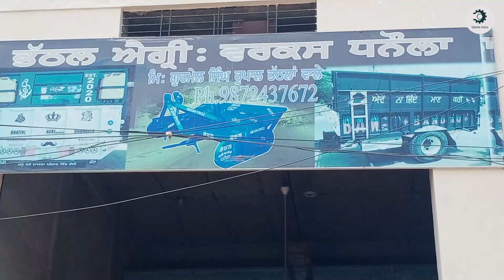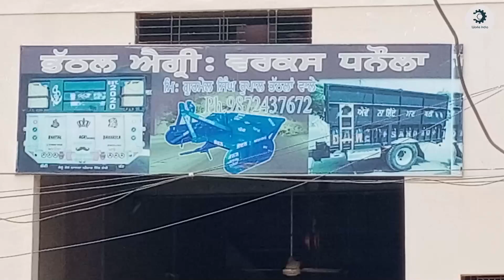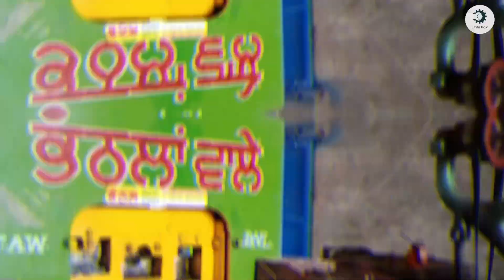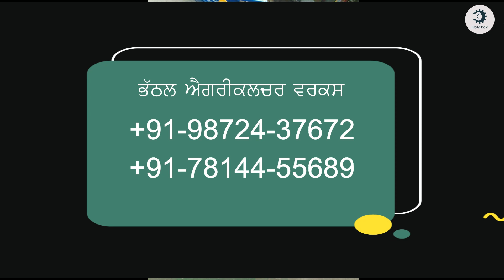KARCHA REAPER FULL INFORMATION/ ਭੱਠਲ ਐਗਰੀਕਲਚਰ ਵਰਕਸ +91-9872437672 DHANAULA/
KARCHA REAPER FULL INFORMATION/ ਭੱਠਲ ਐਗਰੀਕਲਚਰ ਵਰਕਸ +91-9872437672 DHANAULA/ ‎@Works India

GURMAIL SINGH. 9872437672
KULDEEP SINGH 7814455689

NEAR BUS STAND DHANAULA, SANGRUR (PB.)